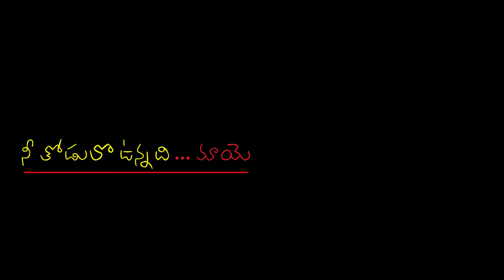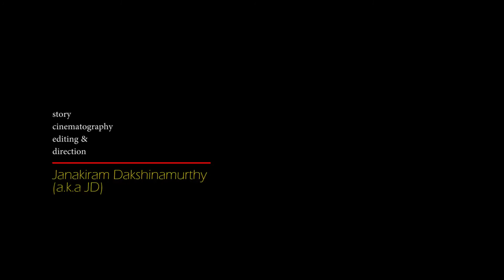Nee Thoduloo Vunnadi Maaye || Telugu Private Music Video || Presented by iQlik Music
Nee Thoduloo Vunnadi Maaye || Telugu Private Music Video
Presented by iQlikMusic